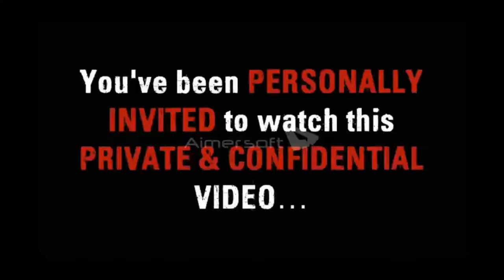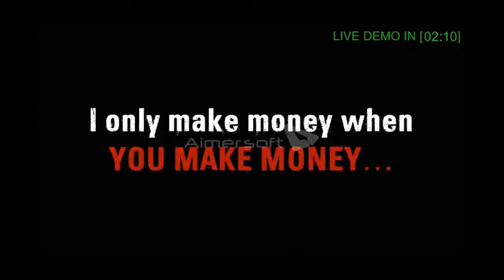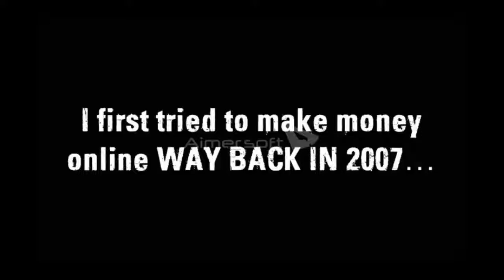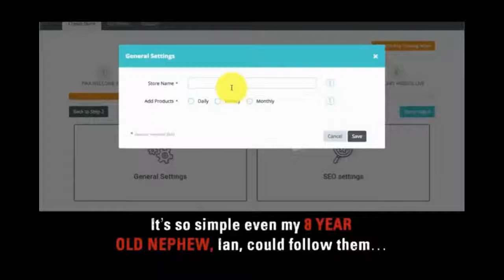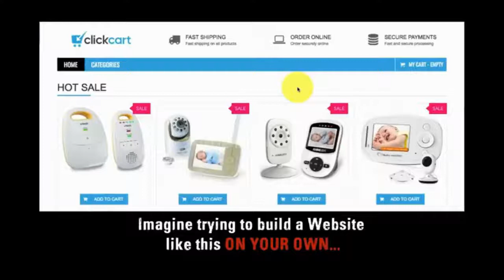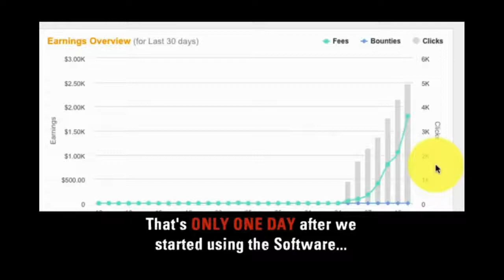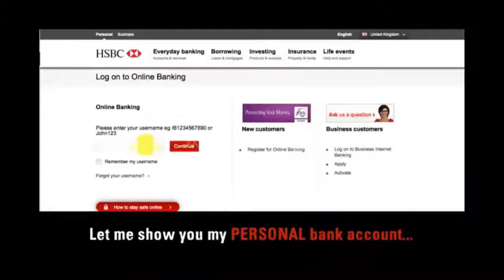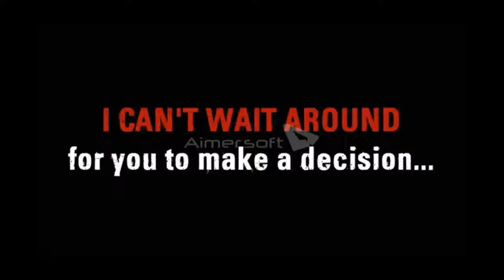Profit With Alex Review + Bonus | Make Money With Clickbank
Each people wished to make some real and also rewarding method of generating income online. Yet lots of people aren't sure the legit method of making money on-line. Making excellent earnings on-line, you will certainly require an excellent income in addition to a tutorial. If you intend to begin making great revenues as well as construct a profitable on-line organization? Below, I'm one among you sharing my ideas in this evaluation on Profit With Alex. It is an on the internet program where you could find out swiftly on ways to earn money on-line. This
research reveals you how you can utilize it appropriately with Profit With Alex. It is one of the most effective and also assured to function incomes in addition to accessibility to adhere to tutorials. Say goodbye to fret about where/how to begin. This program overviews you with each action where you could discover great lucrative outcomes.

Exactly what is Profit With Alex Software?

Profit With Alex is the globe # 1 cash making an on-line program that aids you to begin making money online immediately. Using the various approaches, you could make the high income. It has a tutorial where you could rapidly comply with as well as comprehend. It reveals you the best ways to establish that income that aids in making even more earnings online. With one solitary settlement, you will certainly be obtaining accessibility for your life where you could delight in premium solutions. This program appropriates for anybody that intends to make a trustworthy resource of revenue as well as ready to function. It assists in making you an additional income source where you could have total advice. It is a reputable program that aids in generating income on the web where it includes much valuable info.

Just how Does Profit With Alex Works?

Profit With Alex aid you with a tutorial for each solitary training course of earnings where you will certainly never ever obtain perplexed ever before. The resources of generating income have actually separated right into 4 degrees where it depends upon exactly how very easy they are to make use of as well as just how much cash you will certainly be making. It is just one reliable and also assured to function and also successful incomes. It helps both newbies as well as professionals in the on-line organization. In this system, you will certainly learn lots of experience conversation as well as aid each
various other. The 4 degrees of Profit With Alex is the special techniques that make you generate income in different ways. With this system, you will certainly begin making earnings in 4 very easy actions. Listed below, I've used you the 4 straightforward and also simple actions on ways to begin with this system.

On the whole this Profit With Alex all set boost your online organization as well as using the opportunity to boost your revenue degree by striking massive revenues on e commerce. It will certainly reveal you the best ways to earn a profit with Profit With Alex & Viral website traffic in online. Naturally, it will certainly show you the specific methods and also the proper way to boost your advertising and marketing degree by constantly creating sales as well as revenues without threat. So do not miss this possibility. Order it prior to the deal finishes.

internet marketing,
online partime jobs,
earn living online,
online jobs,
clickbank,
make money with clickbank,
Profit With Alex Clickbank,